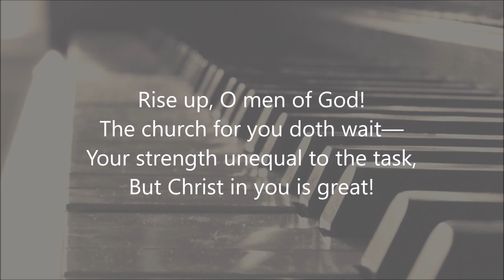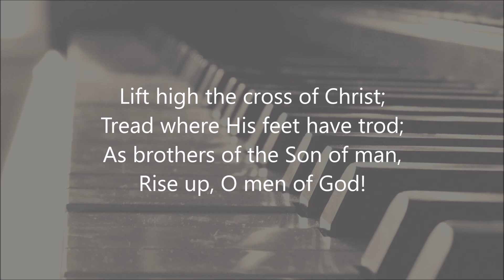380. Rise Up, O Men of God! (turn on CC for verse 2)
0:06
Rise up, O men of God!
Have done with lesser things;
Give heart and soul and mind and strength
To serve the King of kings.
0:22
His kingdom tarries long;
As faithful workmen, watch and pray
And light the night of wrong.
0:39
The church for you doth wait—
Your strength unequal to the task,
But Christ in you is great!
0:56
Lift high the cross of Christ;
Tread where His feet have trod;
As brothers of the Son of man,

The intent for this channel is to provide simple, old-fashioned congregational piano accompaniment for a church, missionary or any body of believers who lack a piano player at the time. My source for most of these hymns, and the hymn numbering, is from Great Hymns of the Faith.

I suggest making a playlist of these hymns and practicing with each one before your song service begins, and using an adblock browser or extension to minimize chances of distraction.
Thanks for listening and using! Song leader, I am here for you.